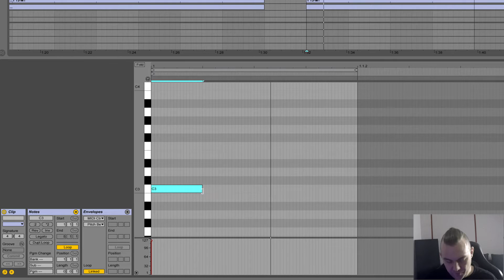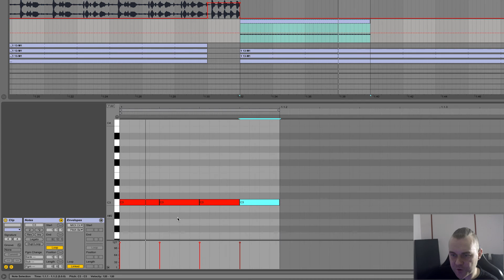Unique Time Stretching w/ Funkagenda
In this Tips & Tricks video, Funkagenda talks about unique time stretching techniques.

This clip is taken from his full course "Vocal House Masterclass" which can be found